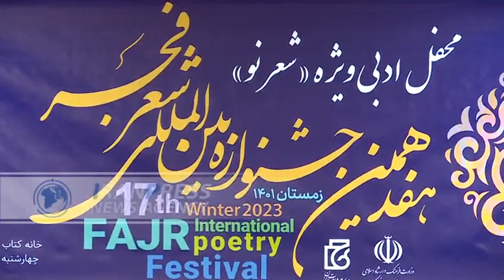Iranian book and literature library hosts new poetry poets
The "new poetry" literary event of the 17th Fajr International Poetry Festival was held in Iran's library of Iranian Book and Literature Home.